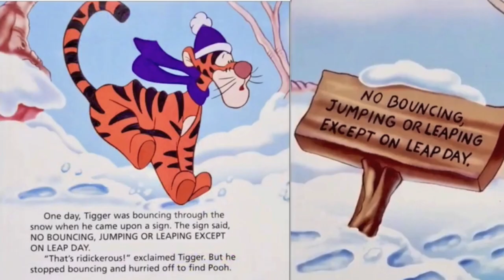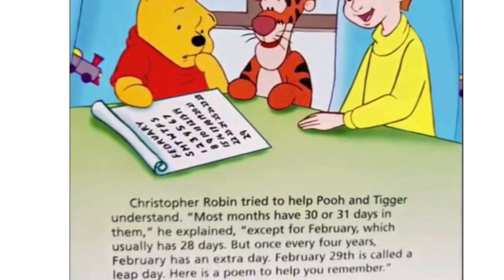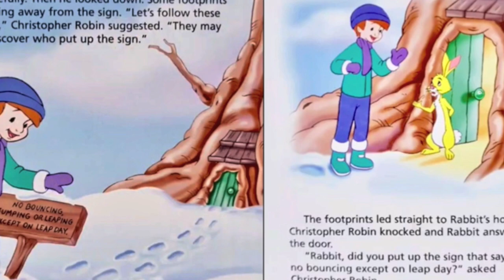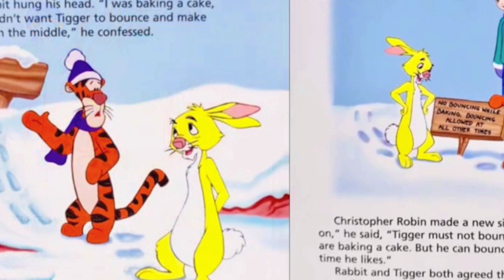Leap Day - Kids Books Read Aloud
Leap Day
Author - Kathryn Samuel
Illustrator - The Walt Disney Company

Tigger comes across a signing indicating that he can only leap or bounce of "Leap Day". With the help from Winnie the Pooh and Christopher Robin Tigger learns all about Leap Day! After some investigation, the team realizes the sign was put up by Rabbit who was trying to bake a cake. Rabbit was worried about Tiggers bouncing that the cakes would sink in the middle. The gangs decides to make a new rule that there will be no bouncing while Rabbit is baking and that Tigger is free to bounce any other time and on Leap Day he can bounce twice as much as usual.